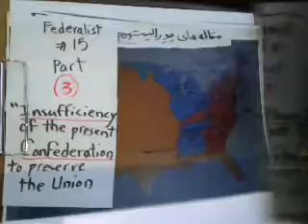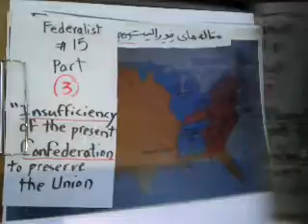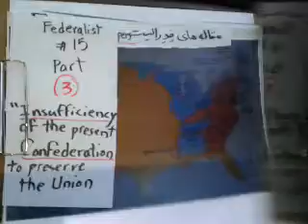A reading of the Federalist Papers for Immigrants to the U.S., part 70